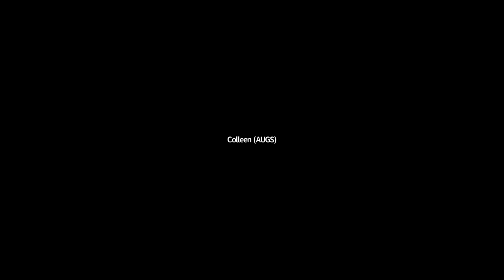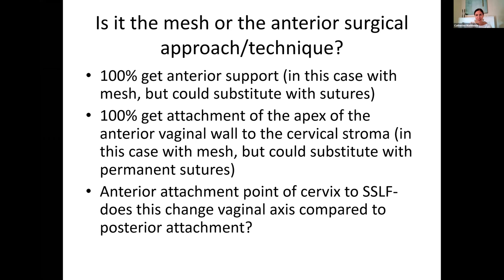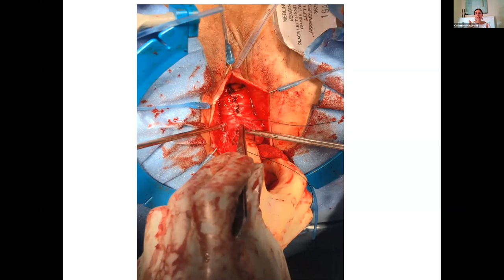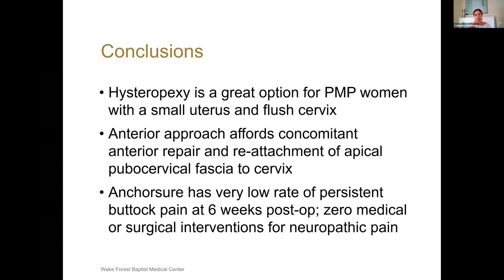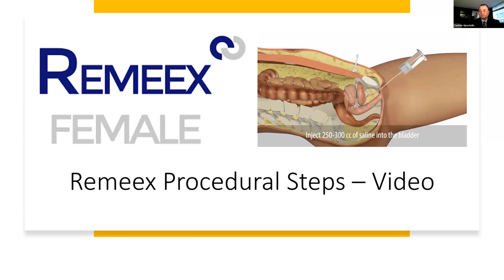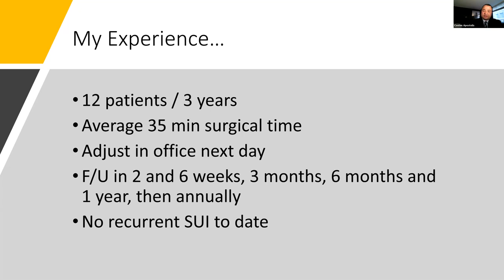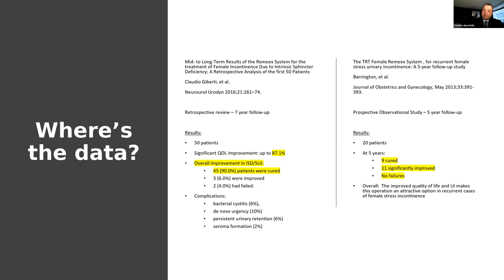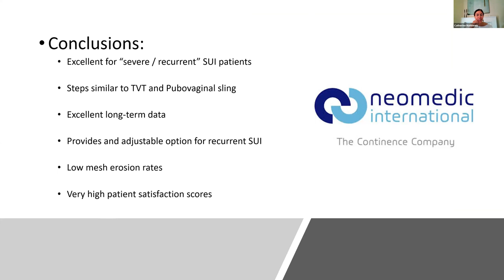Innovative Solutions by NEOMEDIC: ANCHORSURE SSLF Device and REMEEX Lifetime Adjustable Sling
Presented by Neomedic International

This session approaches participants with two unique solutions on the FPMRS field:
- Anchorsure: SSLF device that allows the surgeon for a safe, easy, predictable and reliable fixation that improves patient quality of life.
- Female Remeex: The unique lifetime adjustable sling with more than 20 years in the market that provides the surgeon with an unlimited adjustability, base of the great success on recurrent SUI and ISD patients.

Faculty: Catherine Matthews, MD; Costas Apostolis, MD

This video was originally presented as an Industry Expert Theater as part of PFD Week 2020 The Virtual Experience.